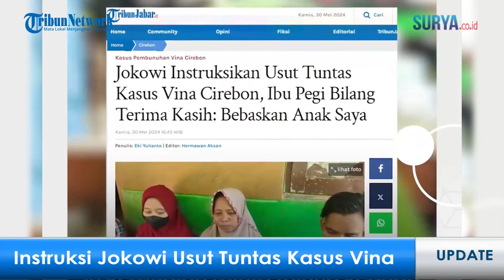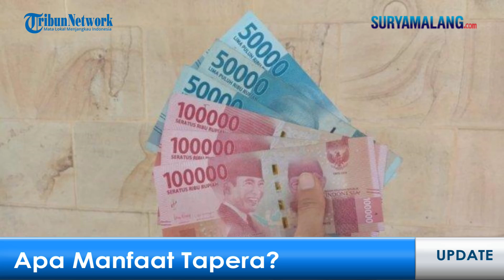PARAH! NAYUNDA MINTA DIJADIKAN HONORER DI KEMENTAN, GAJI DIPOTONG TIAP BULAN APA MANFAAT TAPERA?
MALANG - Kami akan menyajikan informasi terkini yang akan dilaporkan secara langsung, diantaranya:

1. Pedangdut Nayunda Minta ke Cucu SYL agar Dijadikan Tenaga Honorer Kementan, Total Gaji Rp 45 Juta

2. Gaji Dipotong Tiap Bulan, Apa Manfaat yang Didapat Peserta Tapera?

3. Israel Rebut Koridor Utama Gaza-Mesir, Pertempuran Rafah Kian Sengit

4. Jokowi Instruksikan Kapolri Usut Tuntas Kasus Vina, Ibu Pegi: Makasih Pak Mohon Bebaskan Anak Saya